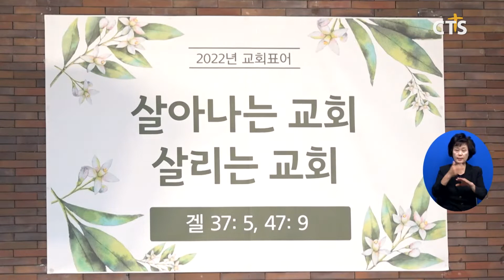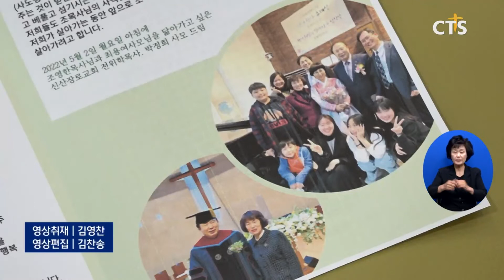은퇴후 자비량 선교하는 조영한 원로목사 (최대진) l CTS뉴스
앵커 : 50년간 목회하고 은퇴 후 국내외 교회들을 순회하며 선교사역에 주력하고 있는 한 목회자가 있습니다.

앵커 : 전액 자비량으로 섬기고 있다고 하는데요. 흑석중앙교회 조영한 원로목사를 최대진 기자가 취재했습니다.

50년 간의 목회를 뒤로 하고 지난 2017년 4월 은퇴한 흑석중앙교회 조영한 원로목사. 목회에서는 은퇴했지만
조 목사의 사역은 여전히 진행 중입니다.

은퇴 당시 기독교대한성결교회에서 순회선교사로 파송 받았지만 제도적인 장치가 없었습니다. 은퇴 후 10개월이 지났을 무렵 조 목사는 뇌경색으로 쓰러졌습니다. 죽을 고비 가운데 하나님의 말씀을 받고 다시 일어났습니다. 새로운 사명을 감당할 수 있는 기회를 주신 것에 감사하며 기도하던 중 하나님께 메시지를 받았습니다.

INT 조영한 원로목사 / 흑성중앙교회
선교를 어떻게 할지 모를 때 하나님께 방법을 기도했어요 기도할 때 하나님께서 몇 가지 감동을 주셨어요 주님이 보는 것을 너도 보고 주님이 가셔야 할 곳에 너도 가라 또 아브라함을 웃게 하신 하나님 사라를 웃게 하신 하나님을 선포하라 곧 목회자들과 성도님들을 웃게 하라는 메시지였어요

조 목사는 목회자와 성도들을 웃게 하겠다는 사명으로 작고 어려운 교회들을 찾아 자비량선교를 본격 시작했습니다.

INT 장자옥 원로목사 / 간석제일교회
조 목사님은 죽었다가 다시 살아난 제2의 생명을 하나님 앞에 완전히 헌신해 어려운 교회 개척교회를 순방하는데 하나님께서 조 목사님을 더 건강하게 하셔서 1000개 교회뿐만 아니라 더 많은 교회들을 순방하는 그런 놀라운 역사가 나타나기를 바랍니다

INT 김영신 목사 / 생수의강교회
특별히 코로나 때문에 어려운 교회들을 찾아가셔서 기도해 주시고 섬겨주시고 말씀으로 위로해 주셔서 얼마나 큰 힘을 얻는지 모릅니다 더 건강하게 오랫동안 지금처럼 목회에 최선을 다하고 있는 후배들에게 힘이 되어 주시고 기도해 주시기를 응원하며 기도하겠습니다

시무했던 흑석중앙교회에서 주는 사례금과 월 152만원 지급받는 교단연금 모두 순회선교에 사용하고 있습니다.
과거 조 목사는 모교인 서울신대 후배 목회자 양성을 위해 사비 수억 원을 장학금으로 쾌척한 것을 비롯해 교회 건축비 지원, 구제와 봉사에도 앞장 서 왔습니다. 조 목사의 부인인 최용여 사모 역시 장애인학교 교장 퇴임시 받은 퇴직금 전액을 교회건축에 헌납하기도 했습니다. 목회사역의 연장전을 허락하신 하나님께 감사드린다는 조 목사는 우선 400개 교회와 40곳의 선교지를 순회할 계획입니다.

내가 예수님의 유산 사도들의 그 유산을 받는다는 그 자부심 그게 생기면서 하나님 앞에 작정했죠 한 주도 빼놓지 않은 그 일 년 그 52 ~ 53주 하다보니까 또 수요일하고 금요일까지 가다 보니까 지금 253교회째 오늘 주일도 갔다 온 거예요 253개 교회를 순회선교했습니다 참 하나님 은혜 감사하죠

CTS뉴스 최대진입니다.